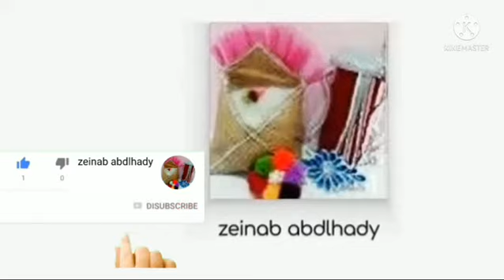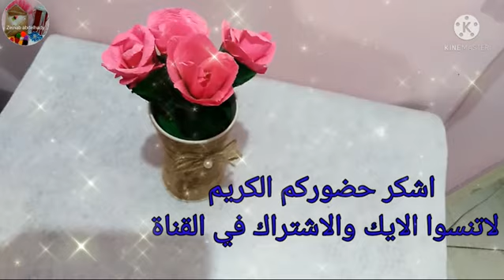مجموعة من أهم اعمالي باليوتيوب/ A collection of my most important works on YouTube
الفيديو اليوم بسيط جدا ويحتوي على مجموعة من أهم اعمالي بالقناة من توك للشعر من الستان وبواقي فوم والخيط الصوف كذلك إعادة تدوير اغطية البرطمان ومنظم الخيوط الكيوت وعمل مزهرية تحفة وبأقل التكاليف وحاجات اخري كتيييييير